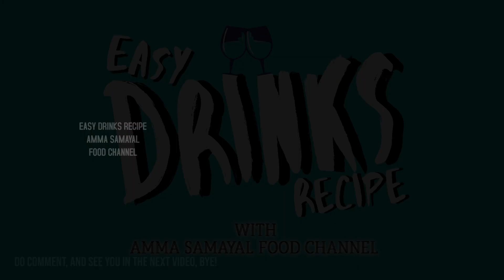Durian Surprise Shake | டுரியான் சுரபிரிஸ் ஷே | Durian Milkshake | Easy Drinks Recipe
It’s Free! Now Easy Drinks Recipe Now Can Be Made At Home! Enjoy Watching and Trying Out Our Home Drinks Recipe | Amma Samayal Food Channel

Durian Surprise Shake | டுரியான் சுரபிரிஸ் ஷே |Durian Shake| Easy Drinks Recipe

Ingredients:
Durian - 5-6 Pcs of Durian Flesh
Milk – 1 Cup
Condensed Milk – 2-3 Tbsp
Ice Cubes – 1 Cup
Durian Ice-Cream (Optional) – 1 Pc
A Few Whole Durian with its pit (Optional) – 2-3 Pcs